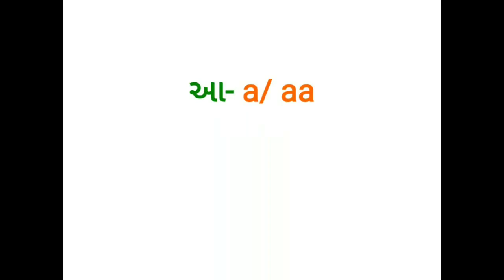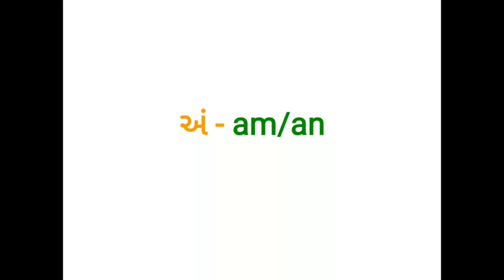ગુજરાતી સ્વરોનું અંગ્રેજી.Learn English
Basic English topics Learn by education club.